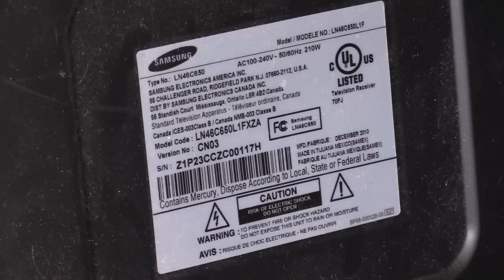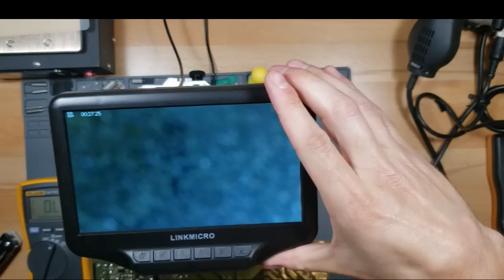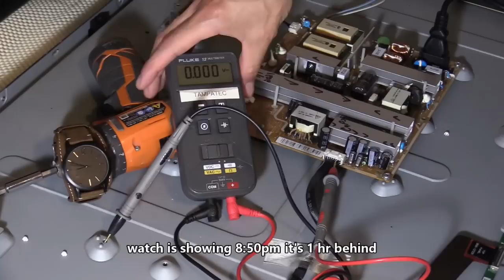Can a Thermal Camera find bad TV parts 🤔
TV repair kits,
Thermal camera
Fluke multimeter
Desoldering vacuum station
electronic repair pad
hot air and soldering combo station
Digital microscope 270x

-Tampatec is not responsible for misunderstanding info from this video, please refer to product manuals or contact manufacturer customer support. My tech repair videos are for adults with basic tech knowledge and skills.

- free tech support for my subs and followers.

-Some of these products I order myself and some I receive for free to produce a How-to guides or/and reviews but I'm not paid for positive tech reviews.